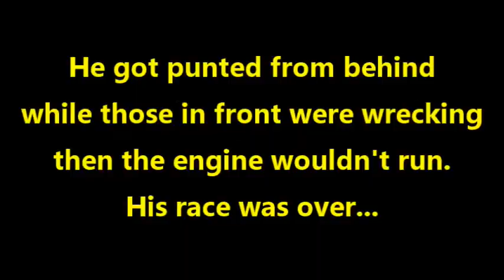Superkarts USA SuperNats 25 KA Masters Final Zachary Schiff's wreck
All the work for the week, getting faster and qualifying P14 /48 for the Superkarts USA SuperNats 25...went up in smoke as in T1/2 of the opening lap, Zach was the meat in the sandwich in a massive wreck. Engine loaded up and Zach's race was over.